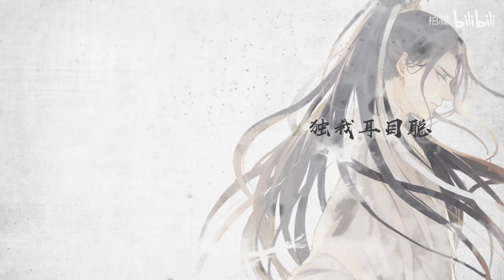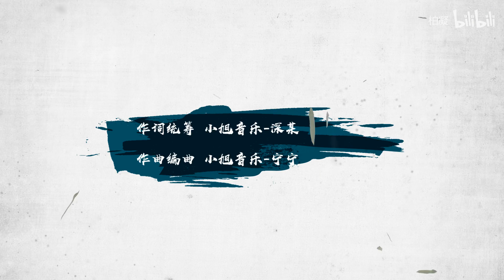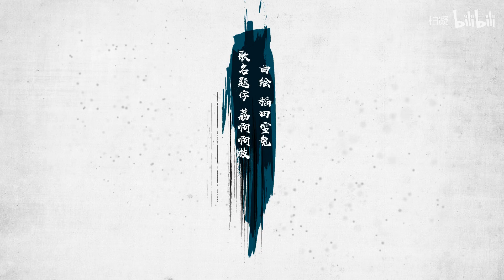《二哈和他的白猫师尊》柏凝x小八 【千里相从】 原创同人曲 万般情浓，要如何窥破？戏腔惊艳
千里相从
原著：《二哈和他的白猫师尊》
作者：肉包不吃肉
企划/出品：小旭音乐
作词/统筹：小旭音乐-深某
作曲/编曲：小旭音乐-宁宁
演唱：柏凝&小八

【楚晚宁】【柏凝】
掀喜帕 相拜 礼成
问天地 叩谢 相证
太荒唐 好似一场梦，独我耳目聪

【墨燃】【小八】
一念护 天下
一念薄 死生
道不同 各向西东
长阶血染红，情义两肩重
原是我不懂 遗恨无穷
【楚晚宁】【柏凝】
南屏落雪 时光匆匆
隔世重逢 情深意浓

【墨燃】【小八】
先尝遍 悲欢事
再经历 苦与痛

【楚晚宁&墨燃】【柏凝&小八】
爱恨中 生死与共

【墨燃】【小八】
蹉跎过 前世今生
枉做个 浪子情种
等剔肉剜骨 罪还清
再与你相拥

【楚晚宁】【柏凝】
北风吹衣冷
寒灯照孤城
天下性命做珍珑
灵台万人惩
少年丹心蒙
悠悠黄泉路 千里相从

【墨燃】【小八】
先尝遍 悲欢事
再经历 苦与痛

爱恨中 生死与共

【墨燃】【小八】
先尝遍 悲欢事
再历经 苦与痛

爱恨中 生死与共。